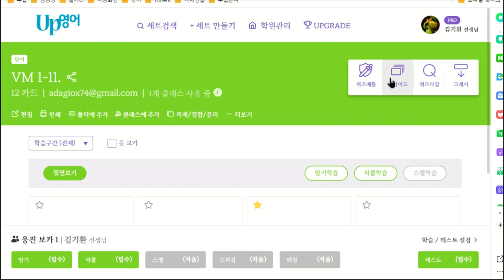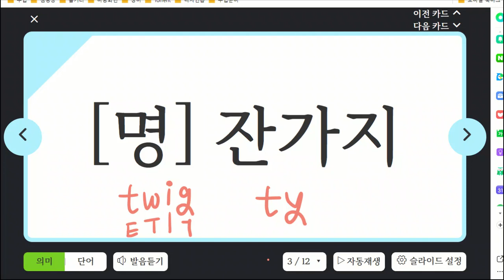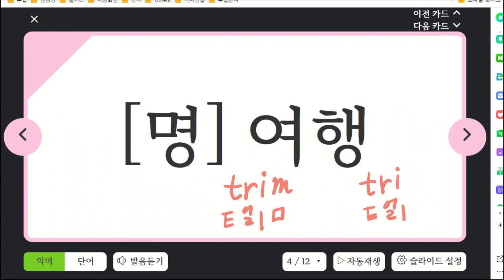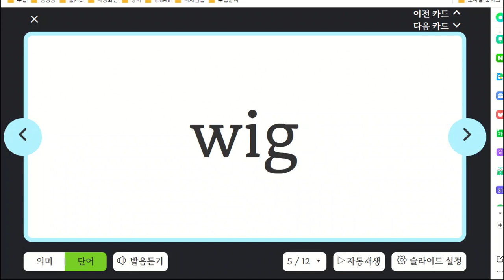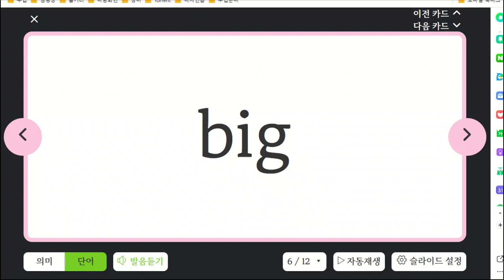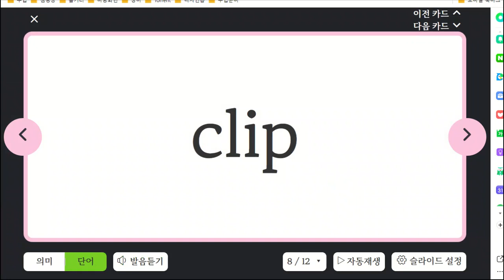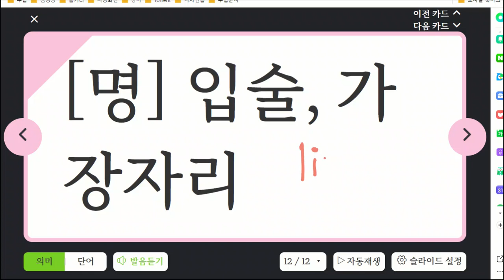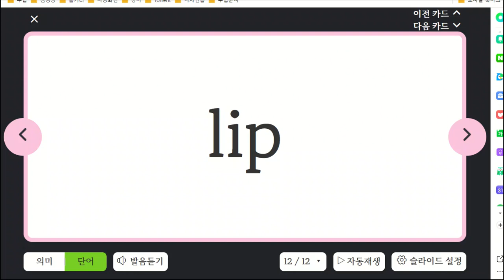김지완 20230306 151919 초등 기초 어휘 말하기 쓰기 성취도 90